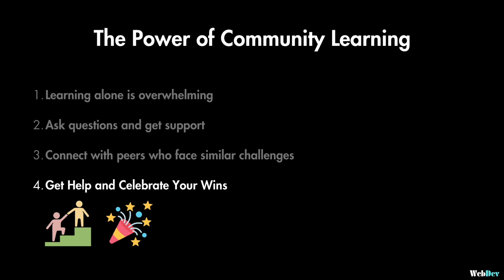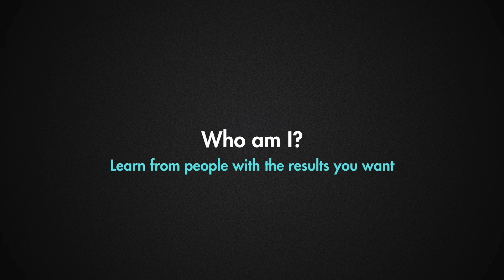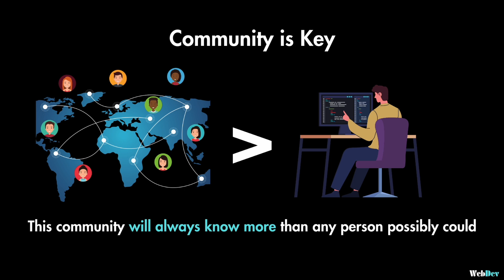Learn Web Development the Right Way: With Support, Projects, and Job-Ready Skills